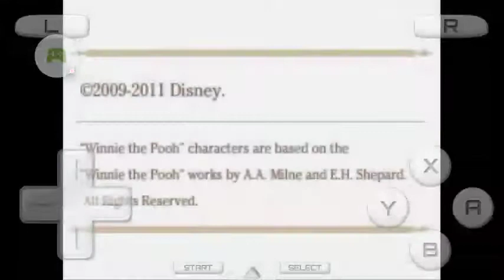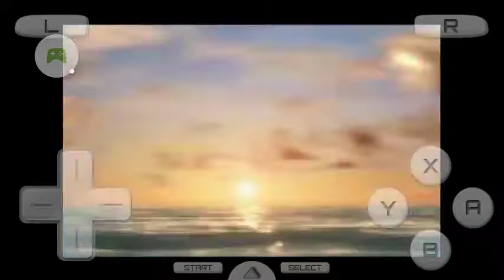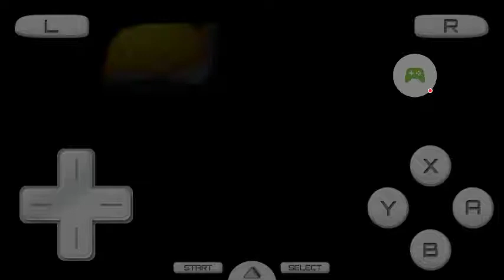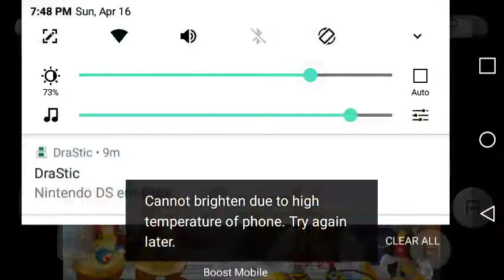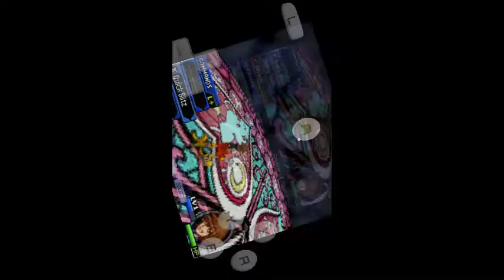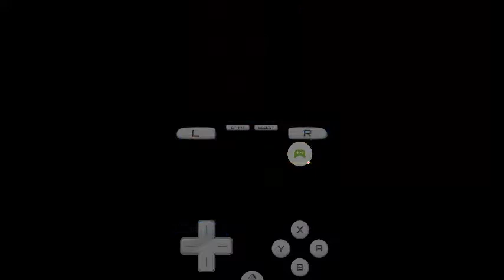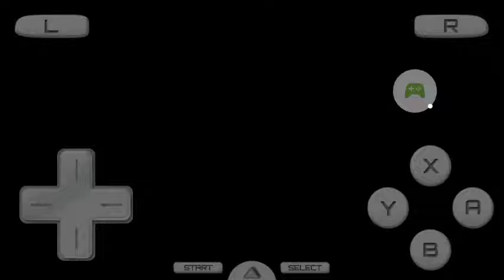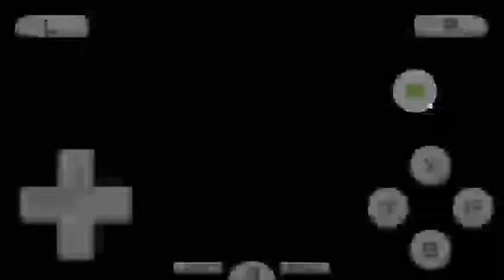Lets play with sora oh yeah/kingdom hearts recoded part 1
On my ds emulator today